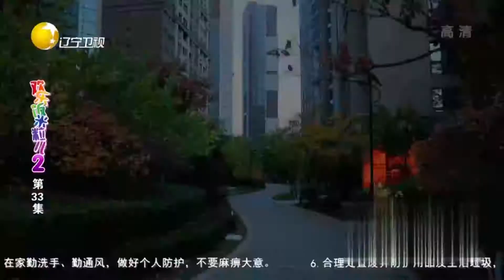【欢乐饭米粒儿】金玉婷为给孙涛庆生玩套路，一个拥抱引误会